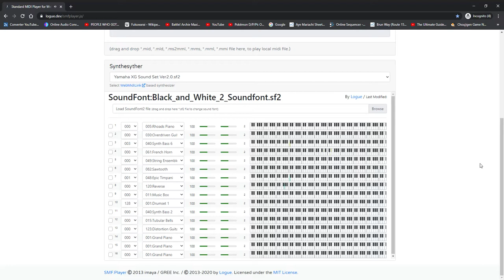Ruins of Gamindustri (HyperZero Dimension theme) [Pokémon B2W2 Original Composition]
1. This is just one of my plans for the other games that I'm going to make. I'm building on the plot of it first so should I go to companies for discussions, I will use it for clarity.
2. sf2 files used here aren't mine.
3. This is just speculation, so don't take it as fact.
Plot:
After Kurome Ankokuboshi manages to fuse the Zero Dimension and Hyper Dimension together, including the manipulation the CPUs, this new dimension, known as Hyper-Zero Dimension has been formed. However, as the only CPU Candidate, Nepgear, and the remaining CPU, Uzume Tennouboshi, along with the resistive Gold Third, are doubting the existence of Gamindustri under this dimension, their hope has soon been raised thanks to a new group of visitors and the return of the Ultra Dimension CPUs, who all now know the cause of the result of such formation.
The story will start from here...
Info:
The musical piece for the "imaginated" Gamindustri happens to be sad and melancholic but at the same time, it goes to happy and hopeful, which all represent the state of the dimension. It is being corrupted and fused under Kurome's power as the Dark CPUs start erasing everything away. It's filled with switches of music. From being lonely and sad to being ambitious and filled with anticipation, the music matches the actual enviroment of this dimension.
Anyways, it's in Eb major / C minor, which is characterized as being heroic and majestic. I just happened to make it so it can sound very grave but very serious and hopeful.